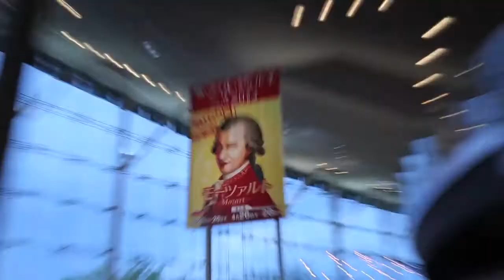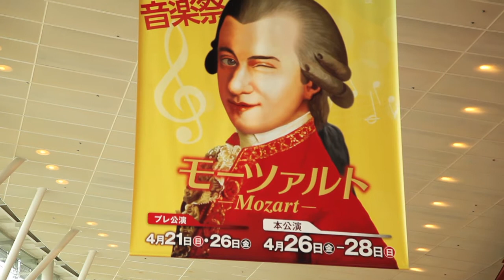香港小交響樂團日本之旅：第4篇－日本新潟(演出後感篇) HKS in Japan 2013: Video 4 - Concert recap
香港小交響樂團第五度參與日本《熱狂の日》音樂祭，並首次到訪新潟。樂團於兩日內演出四場全莫扎特節目音樂會後，繼續前往東京出祭音樂祭。

Hong Kong Sinfonietta is invited back for the fifth time to La Folle Journée in Japan and makes its début in Niigata this year. After giving a total of four performances within two days, the orchestra continues the journey to Tokyo.